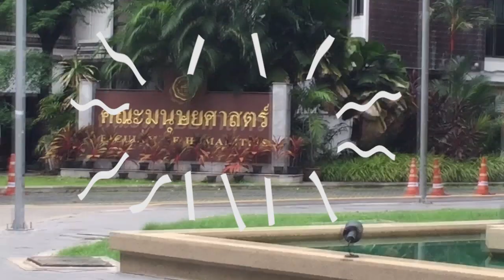การเดินทางไปคณะมนุษยศาสตร์ มศว จาก BTS